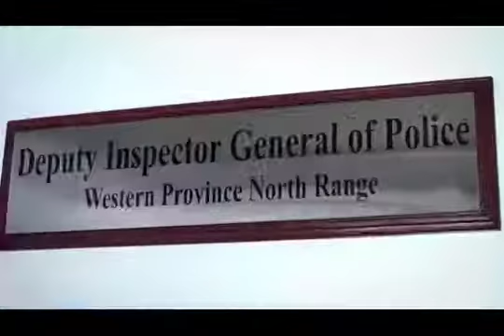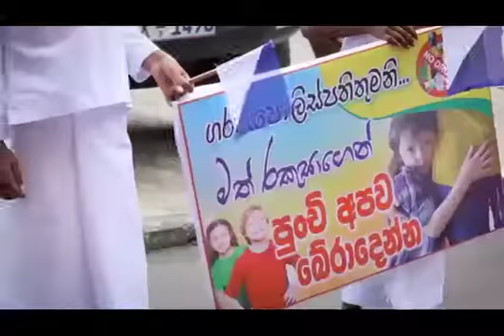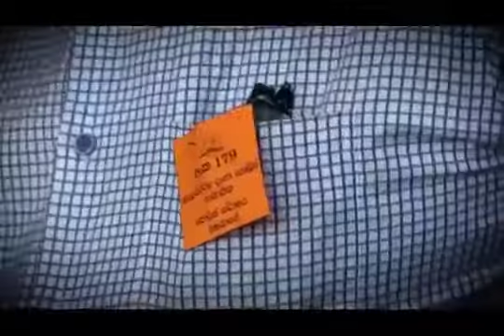උත්තමාචාරය ..... 2019 Jan 20